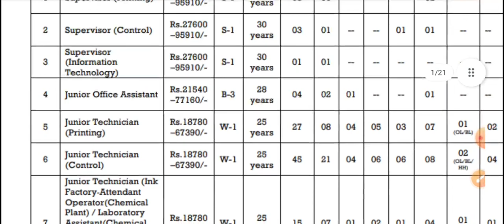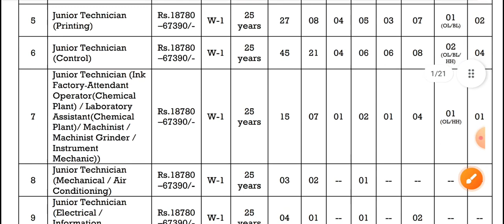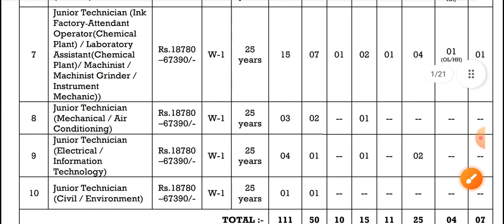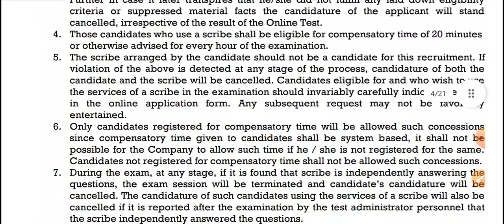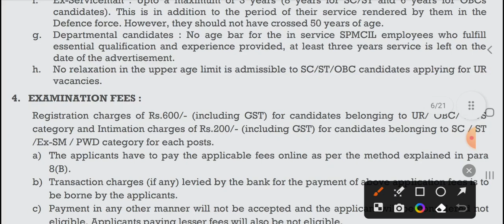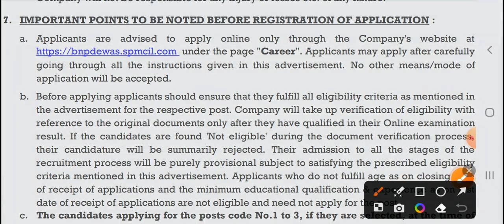నోట్ల ముద్రణ సంస్థ నోటిఫికేషన్ | Printing Press Notification 2023 | Jobs Academy